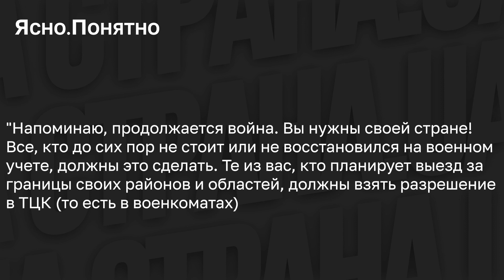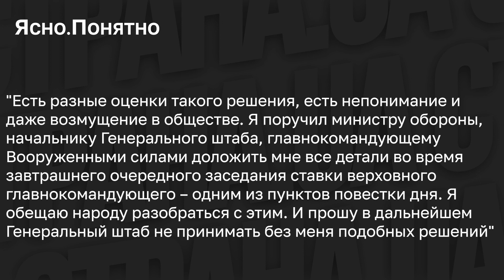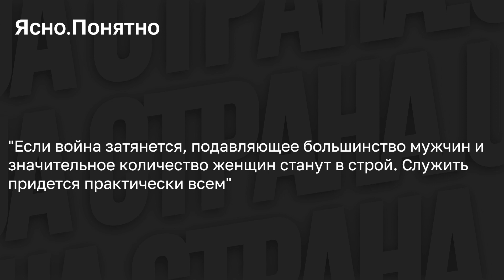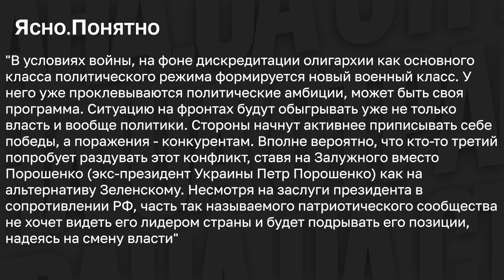ЗеленскийVSЗалужный. Почему усиливаются слухи о конфликте между военным и политическим руководством